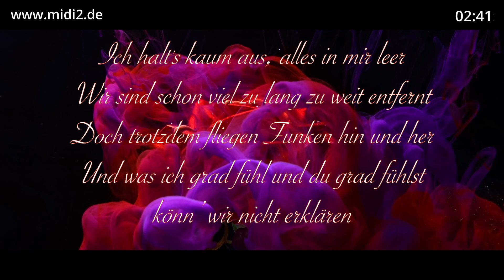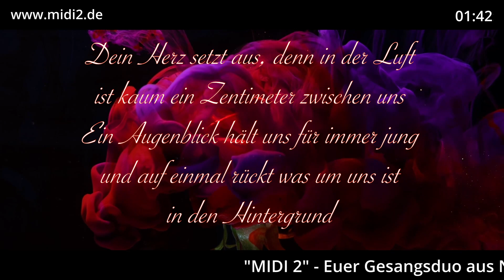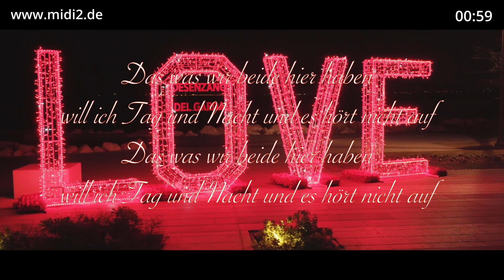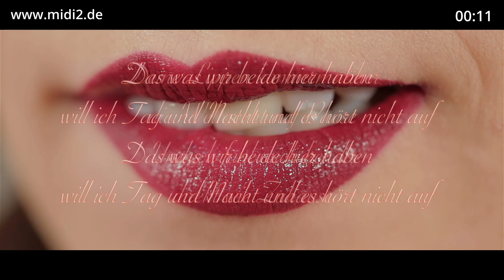"Die Welt steht auf Pause" - Unsere Cover-Version / Orig.: Adel Tawil